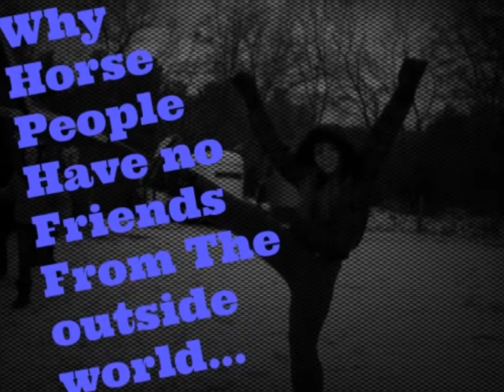Why Horse People Have No Friends From The Outside World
Sorry maybe i'm just this crazy! Dont judge hahaha